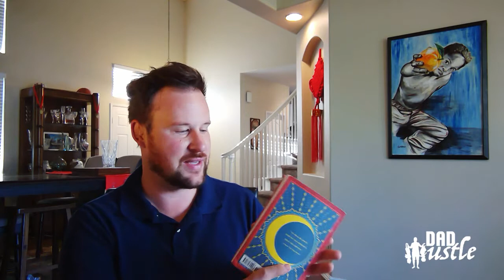DAD HUSTLE, EP.3 - WHY DADS NEED PERSONAL DEVELOPMENT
We spend so much time focused on our kids, sometimes we have to be reminded to focus on ourselves for a change. Personal Development is all about intentional growth and here is why it is a non-negotiable for any Dad who wants to reach pinnacle success in the different areas of his life!